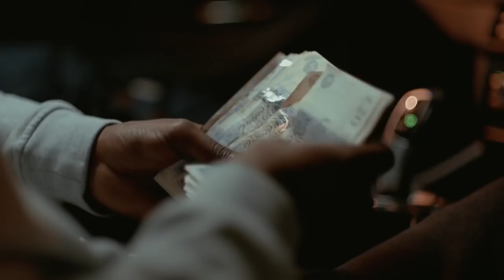Nines - Rubber Bands Ft Ray Blk & Skrapz (Crop Circle)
Nines - Rubber Bands Ft Ray Blk & Skrapz